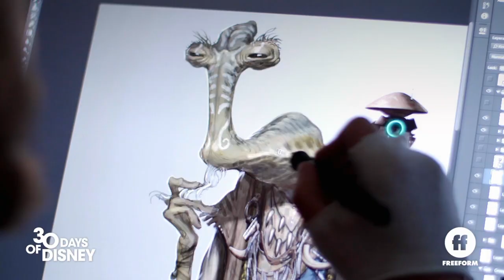Star Wars: Galaxy's Edge - Adventure Awaits | Join Neil Patrick Harris & Friends | 30 Days of Disney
Join Neil Patrick Harris, Keegan-Michael Key, and more as you're whisked away behind the scenes of Batuu! Catch Star Wars: Galaxy's Edge - Adventure Awaits, Sunday September 29 at 8/7c on Freeform.